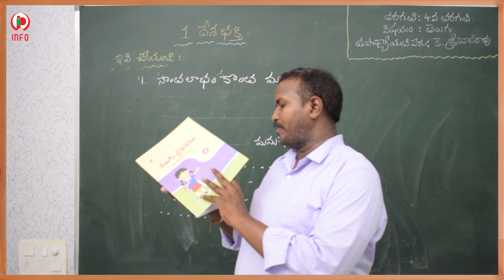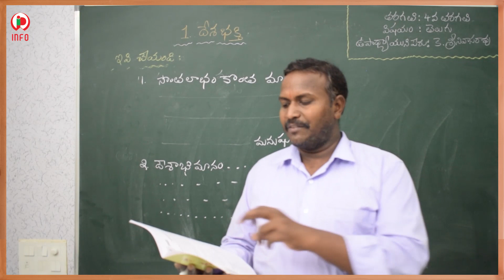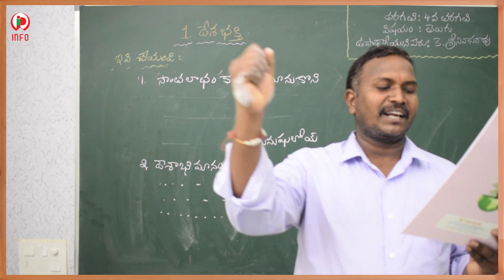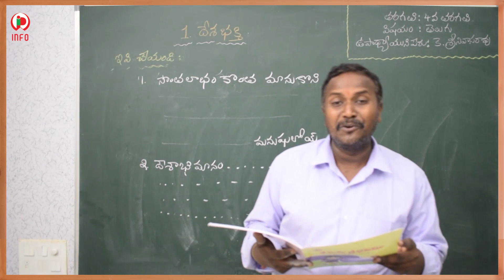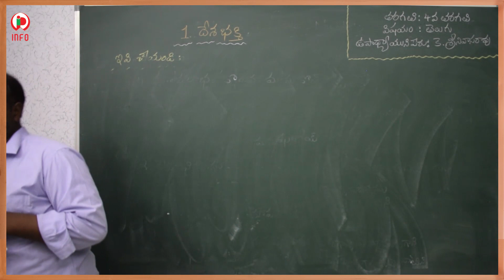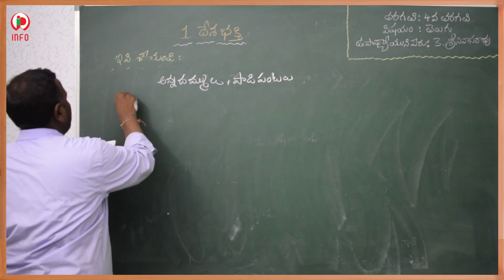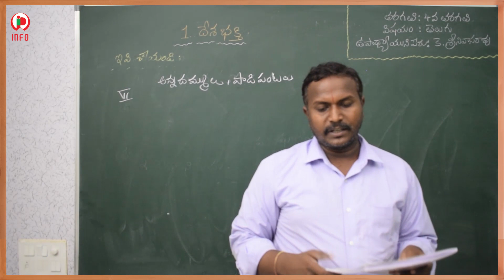01 దేశభక్తి స్టడీ మెటీరియల్ కం వర్క్ బుక్ 4